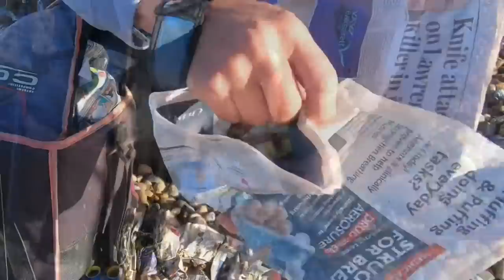Catch Fish at Aldeburgh: THORPE ROAD SLUICE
This video has clips from the 2022 Aldeburgh Blind match (fished on 16.10.22); and covers two daytime sessions at Thorpe Road Sluice, north of the town stretch at Aldeburgh, Suffolk, UK (filmed on 18.11.22 and 21.11.22). The first was a session over low tide and the second was fished over high water and part of the ebb. Whiting, a pouting and a tiny bass were caught. Rigs and techniques to try and avoid whiting are covered.

You may also be interested in my other videos and series, which cover shore fishing venues in the east of England, Suffolk and Essex:

Many thanks to those who have already done so.